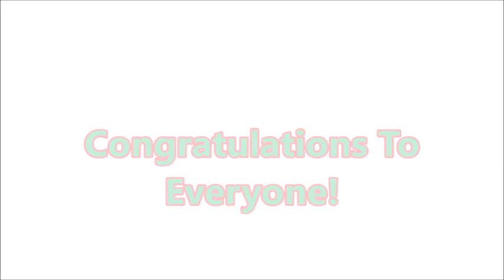APW would like to recongnize the first 5 APW Mexican Elite Champions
Red Demon
Caballero Nocturno
Lobo Jr
Illusion
Tormenta Silenciosa